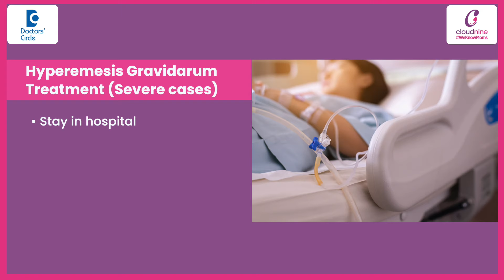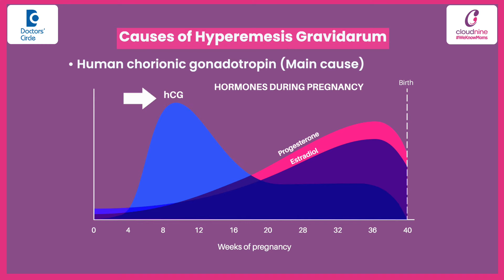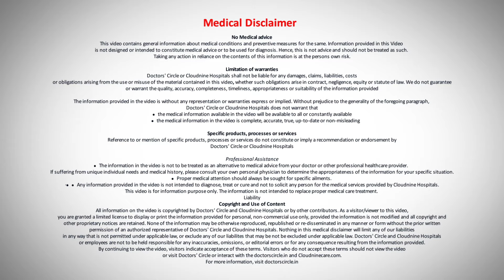How to Treat Severe Vomiting in Pregnancy? | Hyperemesis Gravidarum-Dr. Rupam Arora| Doctors' Circle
Cloudnine Hospitals, Patparganj, New Delhi
Hyperemesis gravidarum is a condition characterized by severe nausea, vomiting, weight loss and electrolyte disturbance in the first trimester of pregnancy. It is very common about 70 to 80% patient. They suffer from nausea and vomiting. So nothing to be worried about and with other causes being ruled out we just treat it like a pregnancy specific condition. Generally we call it morning sickness also. Mild cases are treated with dietary changes, rest, antiemetics and antacids. More severe cases often require a stay in the hospital so that the mother can receive fluid and nutrition through an intravenous line. Do not take any medication to solve this problem without first consulting your healthcare provider. There are so many causes but main causes human chorionic gonadotropin. This hormone is secreted by the placenta which causes this vomiting nausea. So another hormone is there which is estrogen which is a specific to pregnancy which also causes this nausea and vomiting of pregnancy. This hormone peaks at 10 weeks and slowly slowly it reduces in its units. So patient gets nausea and vomiting. Generally it subsides by 13 weeks of pregnancy. But sometimes it is contined till 22 weeks. In few patient and sometimes patient may have continuously throughout 9 months this nausea vomiting. But it is nothing to be worried about. It is not affecting your baby. The risk factor for hyperemesis gravidarum are having hyperemesis gravidarum in prior pregnancy having twins or triplets or more being pregnant for the first time. Then biological family history of severe morning sickness in the mother, history of motion sickness or migraine headaches, then gestational topographic tumors which involve abnormal cell in uterus.